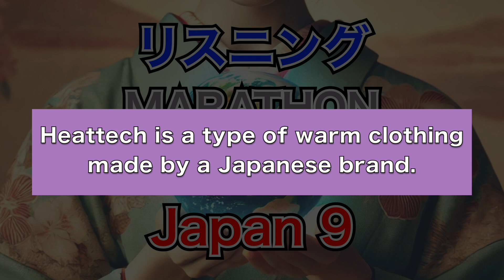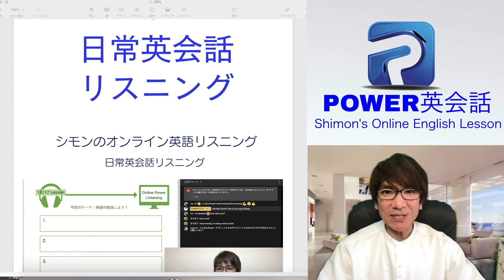リスニング MARATHON Japan 9 "Heattech"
POWER英会話のシモンが贈る初心者のための英語リスニングレッスン。

こちらのレッスンでは英語の「リスニング」をテストして「ネイティブの早い英語の聞き取り」をパワーアップさせていきます。

英語は少しずつでも確実に身につけるのが重要です。

しっかりと英語を身につけて前進しましょう！

POWER英会話のリスニング・プログラム「日常英会話リスニング」でリスニングトレーニングをシモンと楽しくしましょう。

入会金不要、追加料金なし、期間の縛りがない

安心の月額制￥11,000 (税込)

シモンのメルマガ「シモマガ」にご登録ください！お得な情報満載です！

Instagram, Twitter, Facebook のフォローをお願い致します！Power!!